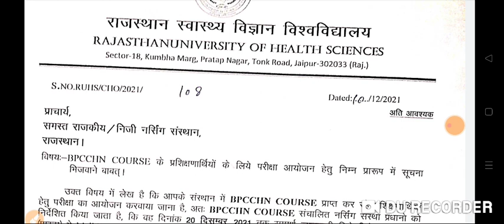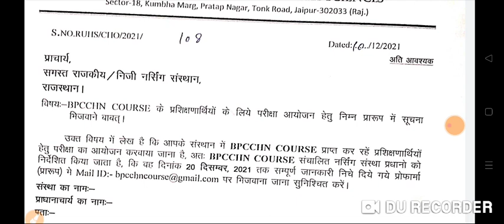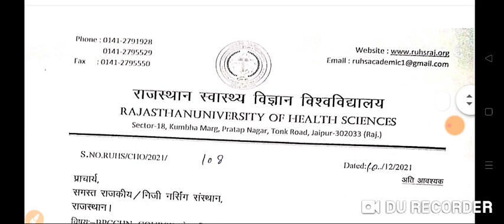Rajsthan CHO Exam जल्द !! Good News for Raj. CHO || जल्दी मिलेंगी पोस्टिंग।